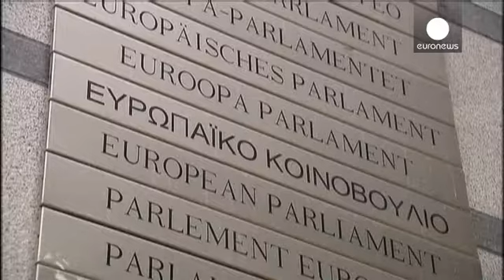Schulz:"A porta da UE está aberta para todos os ucranianos"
O presidente do Parlamento Europeu, Martin Schulz, reforçou a ideia de que a União Europeia tem a...

O presidente do Parlamento Europeu, Martin Schulz, reforçou a ideia de que a União Europeia tem a porta aberta para um acordo de associação com a Ucrânia, mesmo com um executivo que reprime violentamente os cidadãos.

"Temos dois tipos de interlocutores, o governo que representa o país, e também os opositores, que também fazem parte da nação. Se deixar aberta a porta, tem que deixar a porta aberta, não apenas para uma parte, para as duas", declarou.

E na opinião do enviado da União Europeia para a Ucrânia, Aleksander Kwasniewski, "temos um presidente democraticamente eleito e o seu mandato expira em 2015. Não podemos dizer, como políticos sérios ou parceiros sérios da União Europeia, que não aceitamos esse mandato".